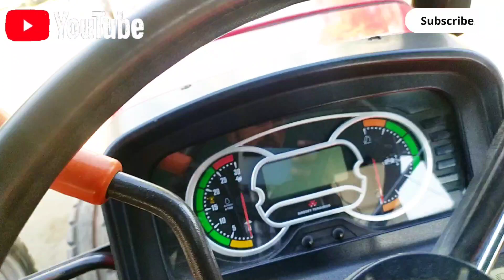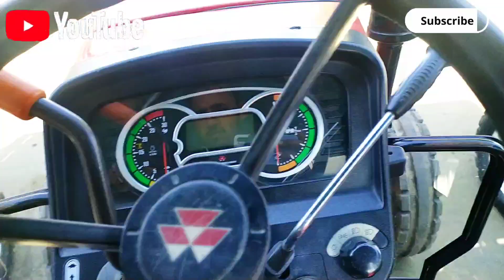12 February 2023 Messy Ferguson 9500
12 February 2023 Messy Ferguson 9500,tractor ‎@RahulRandhawa